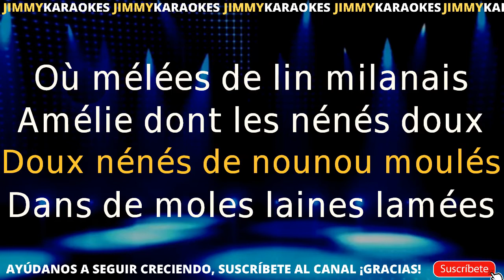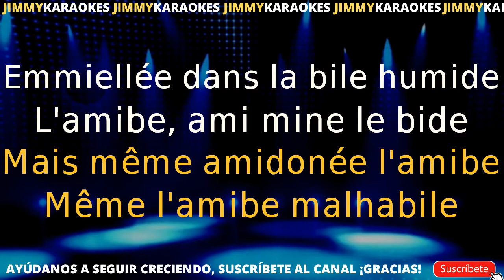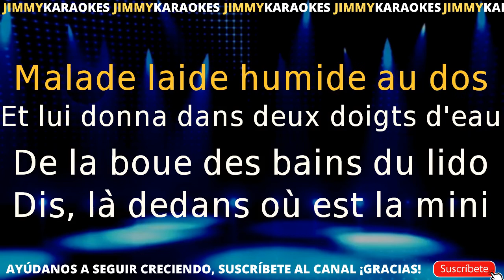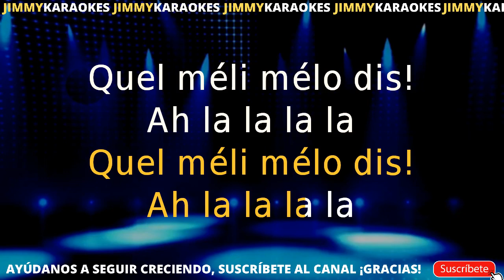Bobby Lapointe Meli Melodie Karaoke